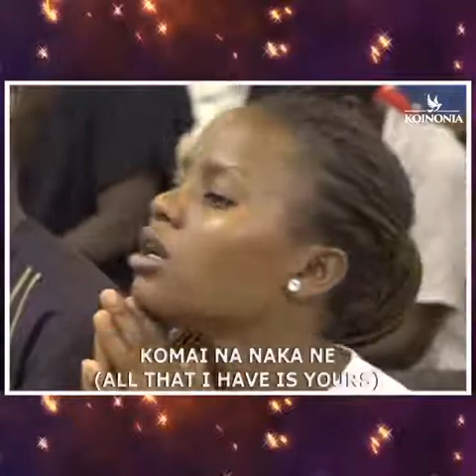Favorite Worship Songs by Apostle Joshua Selman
When making these videos, our aim is to help you live a purposeful life to the fullest, so we make quality educational motivational videos and share these with our viewers.
Thank you for checking out Samora and Trish's Youtube! We are a team of content creators bringing you Christlike messages and lifestyles. One of our mentors whose message we share is Apostle Joshua Selman. Kindly

FOR CHRISTIAN GROWTH Biblical teachings and prayers from Samora and Trish. Impactful messages from our mentors (Kenneth E. Hagin, Apostle Joshua Selman, Apostle JFK Mensah, Dr. Mlyes Munroe).
B. RELAXATION, AUDIO BIBLE, AND CHRISTIAN MUSIC These help fight anxiety, insomnia, fear, and depression.
C. EDUCATIONAL CONTENTS Discussion on scholarship opportunities available in the Czech Republic, USA, Canada, Germany, South Korea, etc.
D. RELATIONSHIP Some tips to spice up your love relationships and married life.
E. TRAVEL VLOGS Travel expeditions and activities we engage in such as food, flights, birthdays, etc.
H. FUN LIFE AND SOCIAL ISSUES Shorts on footballs, dances, funny videos, drama, etc.
I. ARCHAEOLOGICAL EXPEDITION Archaeological research conducted in Ghana, Macedonia, Czech Republic among others. We have other pages.
You can follow us on Samora and Trish's Facebook Doxa Daily Devotional Prayer Christ Samora Machel Patricia Dzigbordi Ayivor Instagram @samoraandtrish @Patricia Dzigbordi Ayivor Email address: Twitter Tiktok Read our blog post on trishandsamora.com Read Trish's Archaeological Expeditions from patriciaayipey.com Follow our other social media platforms Keep crushing it- talk soon!

. Please to connect directly or officially with Apostle Joshua Selman or His Ministry kindly use the following Official Social Media Handle: Public Relations